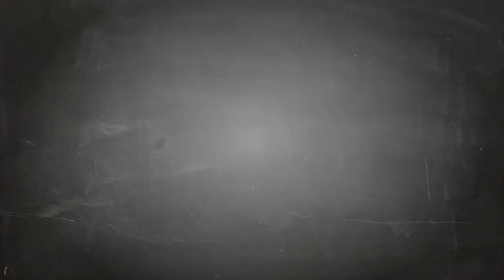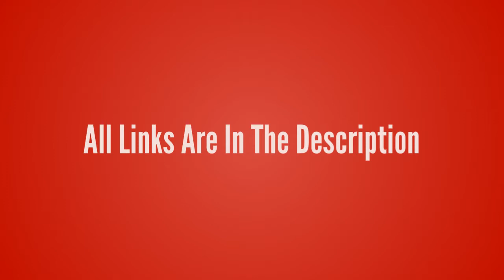League of Legends-Ryze【The Rune Mage T-Shirt】League of Legends lol Tshirt Design ur Game Tshirt life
League of Legends-Ryze【The Rune Mage T-Shirt】League of Legends lol T-shirt Design ur Game Tshirt life - Game Tshirt Game Life

- !beer
- !pizza
- !weather (your city)
- !(your country)